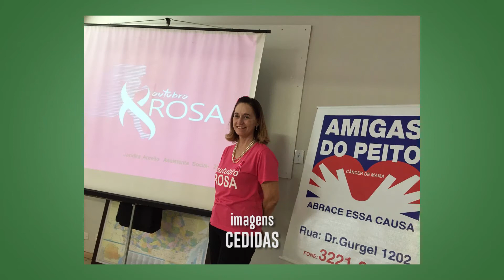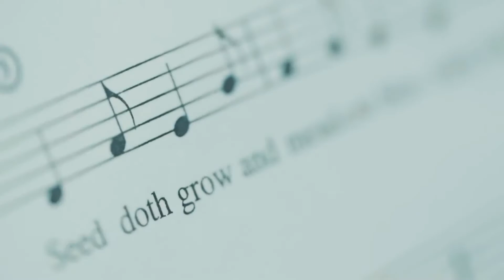Metamorfose 7ª edição - Entrevista com Jandira Ferreira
A sétima edição do programa Metamorfose conversa com Jandira Ferreira, umas das idealizadoras do projeto social Amigas do Peito, atuante há 22 anos em Presidente Prudente (SP). A iniciativa, que surgiu em julho de 1996, promove ações de bem-estar a pacientes portadoras de câncer de mama. Com 33 integrantes ativas, as linhas de frente trabalhadas pelo grupo incluem: confecção de perucas, doação de kits pós-cirurgia, visita hospitalares no período de pré-alta e encontros mensais com profissionais da área da saúde e assistência social para as integrantes ainda em tratamento.

O Metamorfose é um programa de entrevista desenvolvido pelos alunos de jornalismo do sexto termo, período noturno, da Faculdade de Comunicação Social "Jornalista Roberto Marinho" de Presidente Prudente (Facopp), da Universidade do Oeste Paulista (Unoeste) de Presidente Prudente, para a disciplina de Telejornalismo III, ministrada pela professora Dra. Thaisa Bacco.

FICHA TÉCNICA:

DIRETORA DE JORNALISMO
THAISA BACCO

EDITORA–CHEFE
BEATRIZ DUARTE

EDITOR EXECUTIVO
ANDRÉ SANTOS

DIRETORA DE TV
JANAINA TAVARES

PRODUÇÃO/REPORTAGEM
BIANCA PEREIRA
DANIEL LINARES
ISABELLE VOLTARELI

REPÓRTERES CINEMATOGRÁFICOS
BIANCA PEREIRA
CAROLINE LUZ
JAQUELINE PIVA
JOÃO MARTINS

COORDENADORA DE CENÁRIO
JANAINA TAVARES

ASSISTENTES DE ESTÚDIO
BRENDA OLIVEIRA
CAROLINE LUZ
GUILHERME MIRANDA

ALESSANDRO NASCIMENTO

OPERADOR DE TP
JEAN RAMOS

OPERADORA DE VT
ISABELLE VOLTARELI

EDITOR DE IMAGEM
CARLOS SHIROSAWA

EDITORA DE TEXTO
ISABELLLE VOLTARELI

FIGURINO
BRENDA OLIVEIRA

MAKING OF
GIOVANNA BAUMANN

VIDEOGRAFISMO
SANDRO SANO JUNIOR